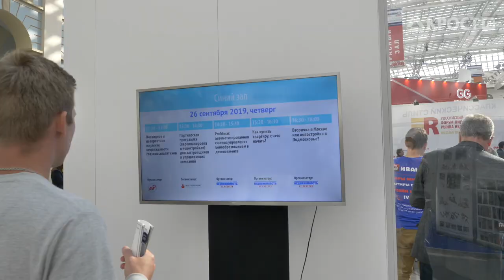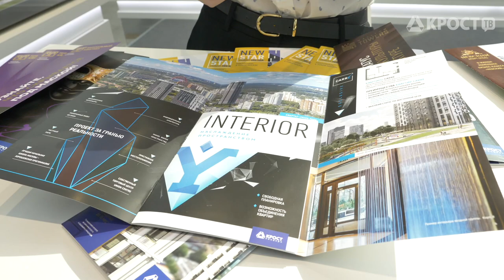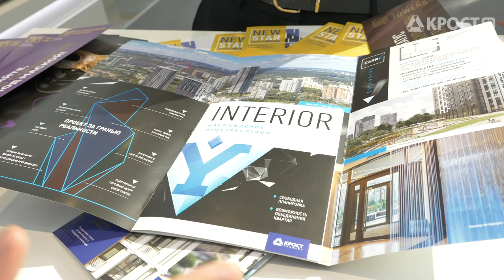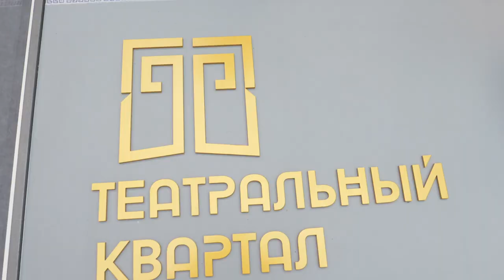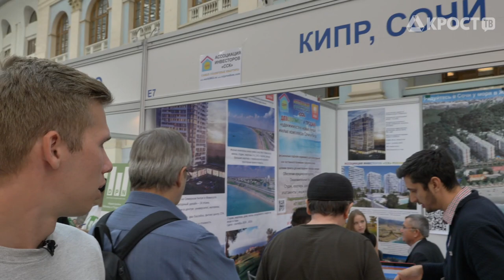Новостройки от «КРОСТ» на выставке «Недвижимость от лидеров» (26.09.2019)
Концерн «КРОСТ» традиционно принимает участие в выставке-ярмарке «Недвижимость от лидеров», которая проходит с 26 по 29 сентября 2019 г. в Гостином дворе.
В этом году «КРОСТ» представляет проекты небоскребов sky-класса Wellton Towers и кварталы бизнес-класса в Москве и Новой Москве. Основная идея – показать, что в жилых комплексах и кварталах, построенных Концерном, царит особая атмосфера, здесь сбываются мечты и воплощаются желания.